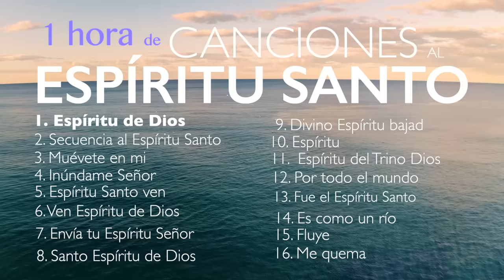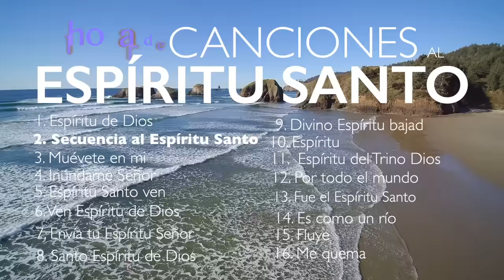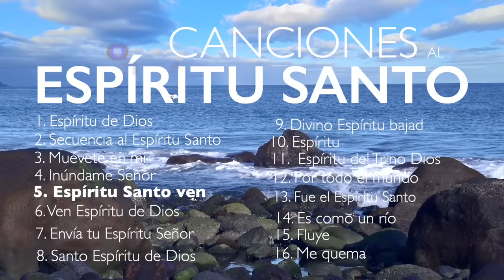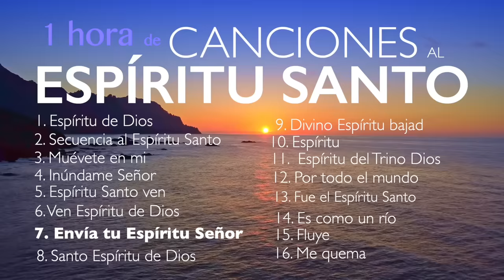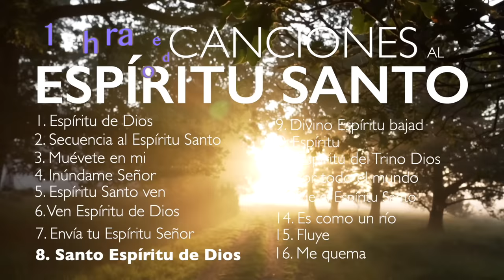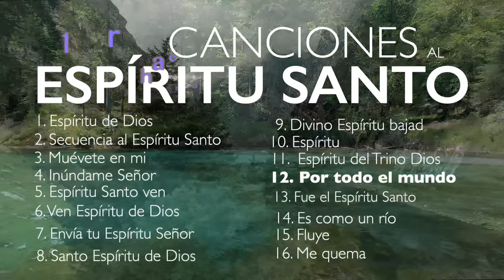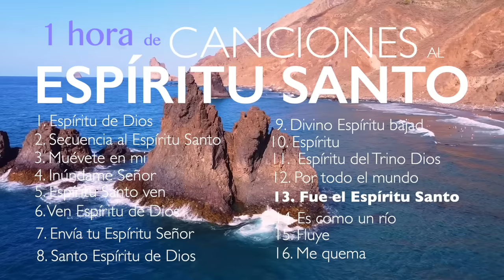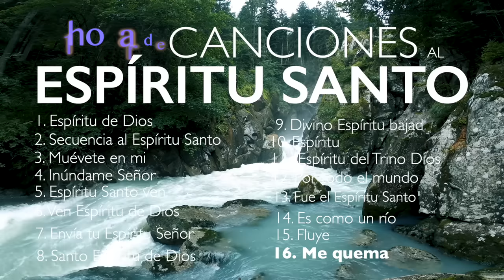1 HORA DE CANCIONES AL ESPIRITU SANTO. Gladys Garcete. Música Católica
Pero el Consolador, el Espíritu Santo, a quien el Padre enviará en mi nombre, les enseñará todas las cosas y les hará recordar todo lo que les he dicho.
Juan 14:26